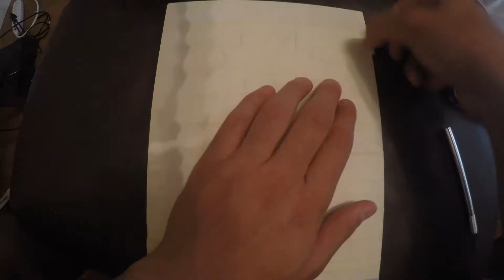Anime Commission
Song: Two Kings by Logic ft King Chip.